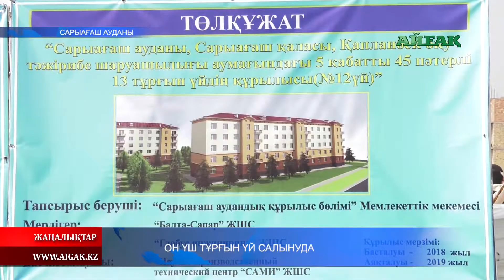Сарыағаш ауданында биыл 13 тұрғын үй салынып жатыр. 07.03.2019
Сарыағаш ауданында биыл 13 тұрғын үй салынып жатыр. 5 қабатты 45 пәтерден тұратын тұрғын үйлердің құрылысы 2018 жылдың ақпан-наурыз айларында басталған. «Нұрлы жер» бағдарламасы аясында қолға алынған жоба көпбалалы аналар мен әлеуметтік жағдайы төмен отбасыларға , аудандағы үй кезегінде тұрған тұрғындарға қуаныш сыйламақ. Нысандардың аумағы 9 гектарды құрайды. Жауаптылар баспаналарды тамыз айында толықтай пайдалануға бермек. Сонымен қатар, білім беру мекемелерінің санын арттыру мәселесі де шешімін тауып отыр. Биыл ауданда тағы 5 мектептің құрлысы басталған.